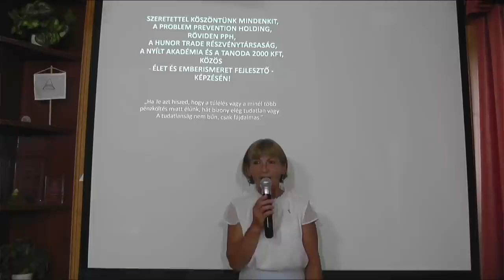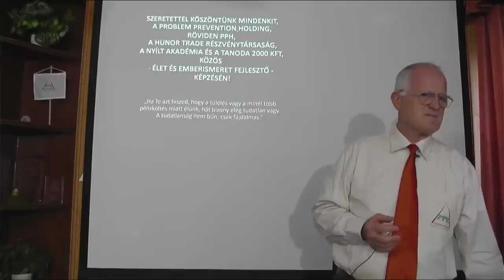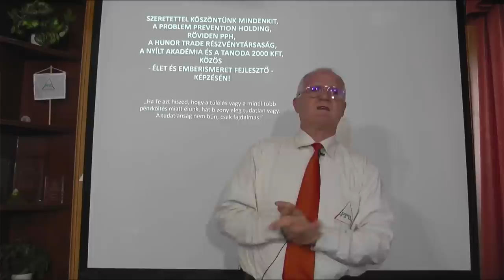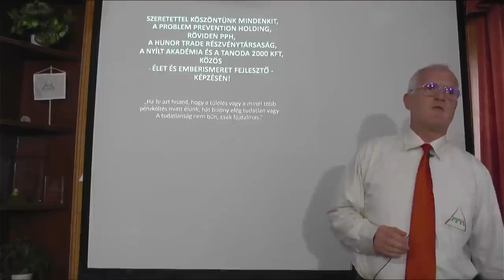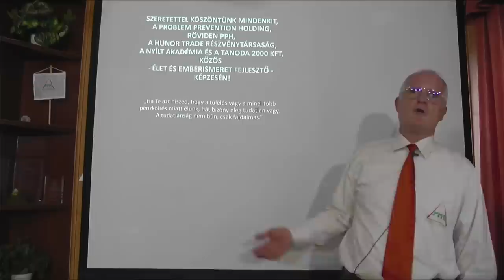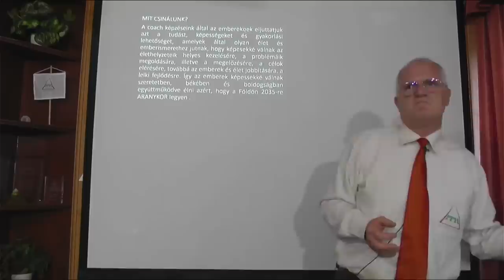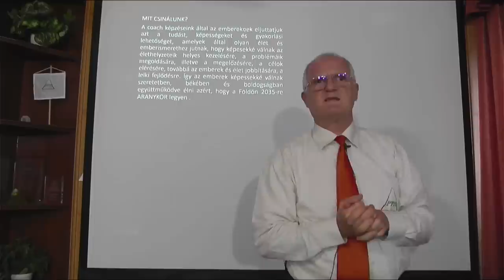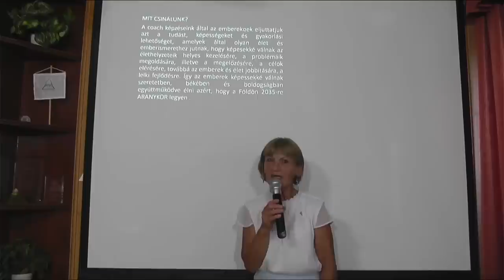2022 07 31 - MIÉRT VAN EZ A SOK PROBLÉMA A VILÁGBAN - Szedlacsik Miklós ember és életjobbító mester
MIÉRT VAN EZ A SOK PROBLÉMA A VILÁGBAN. Szedlacsik Miklós mester-coach ember és életjobbító ingyenes előadása. A PPH - Nyílt Akadémia képzése. Tudás és képességek a lelki fejlődésért, a szabad, tudatos, boldog életért és az Aranykorért! Csatlakozhatsz a tudáshoz a weboldalunkon a következő linkre kattintva!